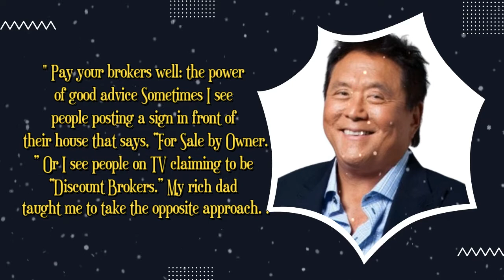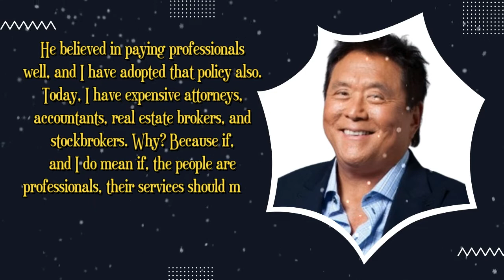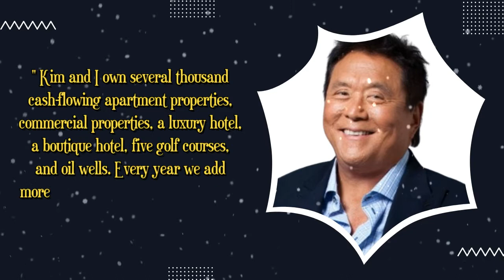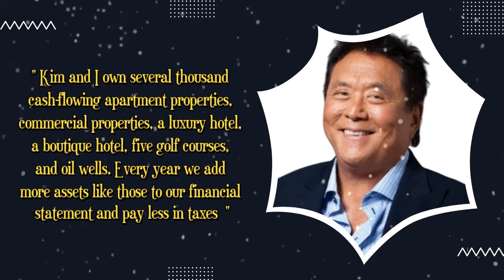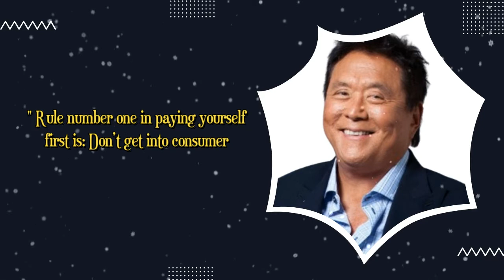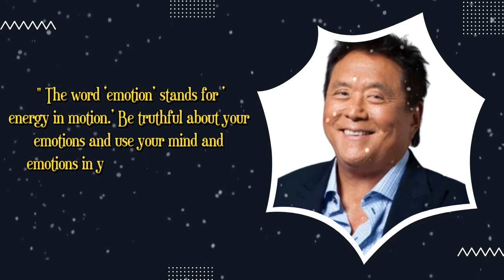God Does Not Need To Receive, But Humans Need To Give | Robert Kiyosaki Quotes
19 best quotes of Robert Kiyosaki

God does not need to receive, humans need to give, quotes of robert kiyosaki, robert kiyosaki quotes, best quotes robert kiyosaki